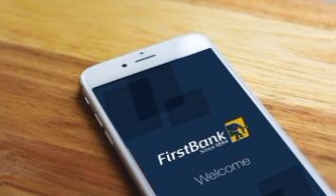HOT BREAKING NEWS THIS AFTERNOON IN THE LAND OF FREEDOM. 40 BILLION LOST